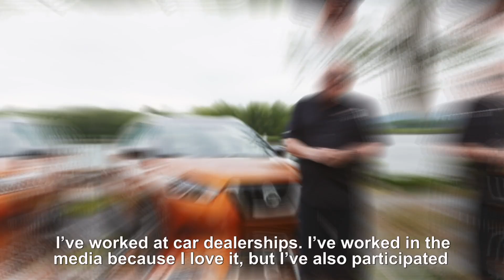Racing Behind the Scene / Les coulisses de la série - Jacques Deshaies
Passionné de sport automobile, le journaliste Jaques Deshaies a toujours rêvé d'avoir une série de course où le pilote fait la différence.
Voici ce qui a motivé Jacques a débuté la Coupe Nissan Micra.

Apprenez-en plus sur les débuts de la série ainsi que sur notre promoteur!

Bon visionnement

Passionate about motorsports, journalist Jaques Deshaies has always dreamed of having a racing series where the driver makes the difference.
This is what motivated Jacques to start the Nissan Micra Cup.

Learn more about how the series started and about our promoter!